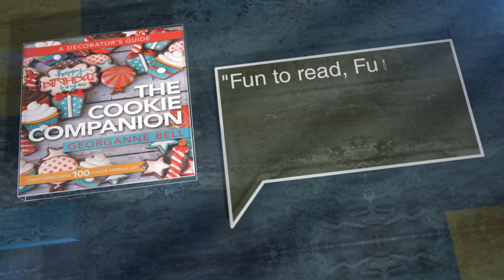The Cookie Companion: A Decorator's Guide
Craft the ultimate cookie creations for holidays and parties! In this comprehensive guide, master sugar artist and internationally popular blogger Georganne Bell shares all her insider tips and inspiring ideas
Learn how to create decadent designs and colorful cookies that look and taste amazing! With a wealth of resources you won&#039;t find elsewhere, this book is perfect for beginning decorators and seasoned pros alike.

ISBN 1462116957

Author:
Georganne Bell

Publisher:
Cedar Fort, Inc.

Rank: 96 (99)
- GoodReads: 4.77 (18)

Audio credits: